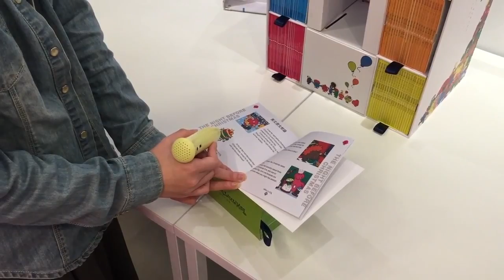Mr Men and Little Miss 100《奇先生妙小姐100》點讀筆 by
包括附設具發聲功能的點讀筆，英文、廣東話和普通話伴讀佳可
套裝內容

 5組共100本故事書
100塊矽膠貼
1枝 點讀筆

1張 海報
1個 相架
101張 相片
1本中文導讀手冊
1本英文導讀手冊